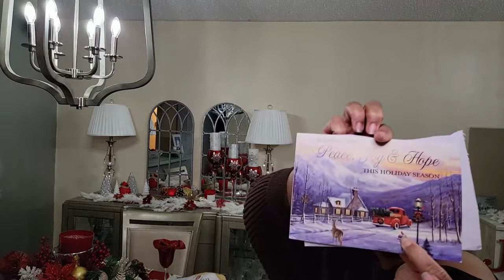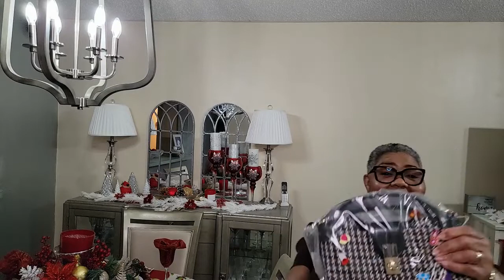*** VLOGMAS LITE DEC. 2021 // FRIEND MAIL DOMESTIC AND INTERNATIONAL ***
I had to go to physical therapy and run a few errands today so, I decided to take you along. When I got home, I had some very special friend mail. Not only did I have mail from 2 sweet USA friends but also International mail from Cher B. This mail was all the way from Ireland. Woo Hoo!….….      Enjoy! 😊

You’ll get $30 off of your first purchase and Rakuten will also give me a credit.

*** HSN – Shop HSN.com for the first time and take $50 off a purchase using my friend link. This link is for a “ LIMITED TIME.” I will receive a credit also towards a future purchase. Thanks in advance.

If you use my GC link you will receive 5 free items with your first order. I will receive a $10 off reward towards my next order so, thank you in advance.  😊

***   HUM Vitamins code for $10 off of your first order:   2A8F95

*** Trunk Club: If you use my link, you will receive $50 off of your first TRUNK. I will receive a $50 credit towards a future order